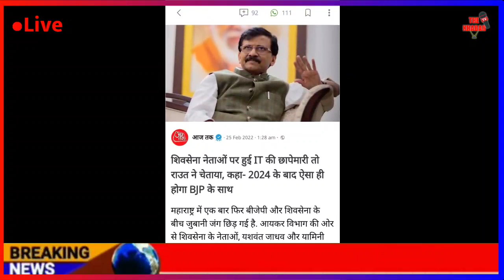Today Breaking News | सुप्रीम कोर्ट से BJP को बड़ा झटका | फटाफट ख़बरें | मुख्य समाचार | The Khabar